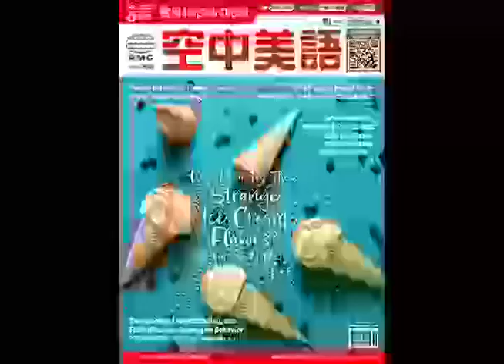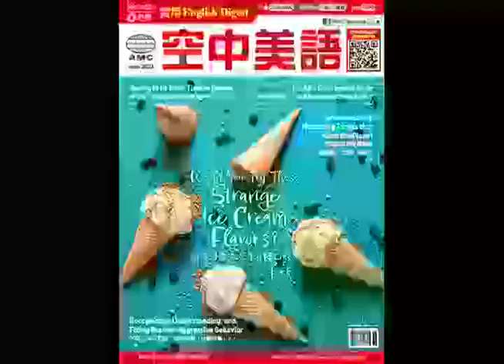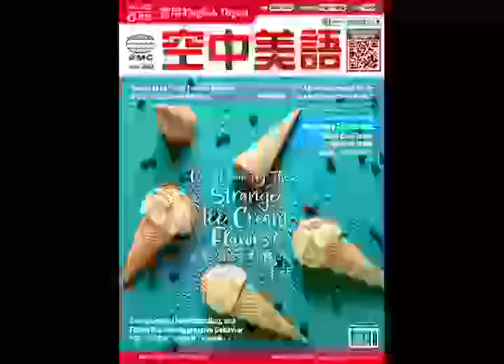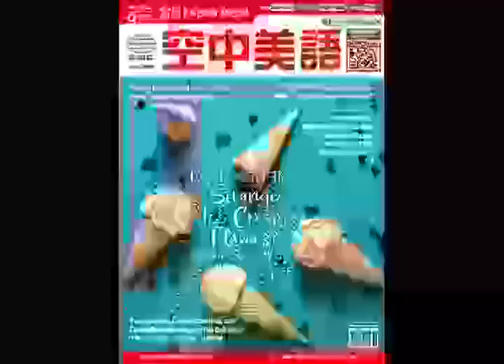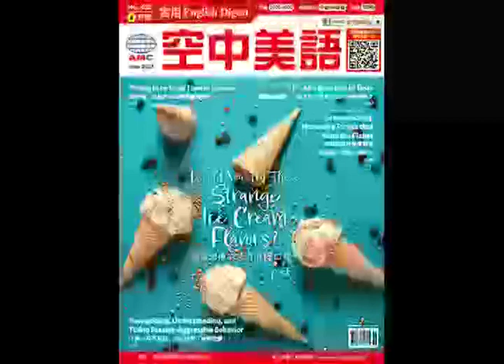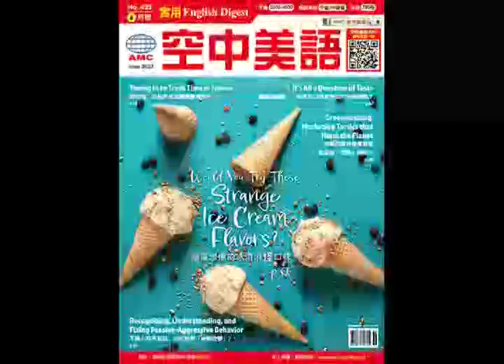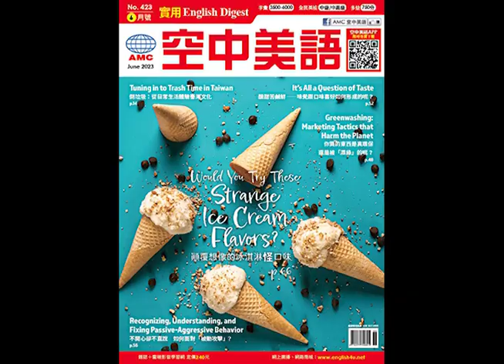2023年6月號Unit11-1【酸甜苦鹹鮮——味覺跟口味喜好如何形成的呢？】課文講解